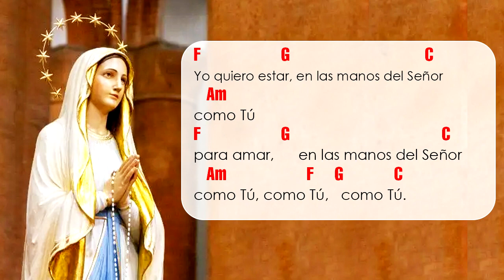ERES DEL SEÑOR | CANTO A LA VIRGEN MARÍA | ERES TAN SENCILLA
¡Saludos y bendiciones hermanos en Cristo!
Compartimos este cover del canto ERES DEL SEÑOR.
Es un bello canto para dedicarlo a Nuestra Madre Santísima.

ERES DEL SEÑOR

Eres tan sencilla
como luz de amanecer
eres Tú, María,
fortaleza de mi fe
Tú eres flor, eres del Señor
te dejas acariciar por su amor.

Eres tan humilde
como el vuelo de un gorrión
eres Tú, María,
el regazo del amor

Yo quiero estar,
en las manos del Señor
como Tú
para amar, __
como Tú
como Tú, como Tú.

Eres tan pequeña
como el canto de mi voz
eres la grandeza
De Aquel que te modeló

Eres tan hermosa
Como el cielo, como el mar
eres Tú, María,
Como el gozo de soñar